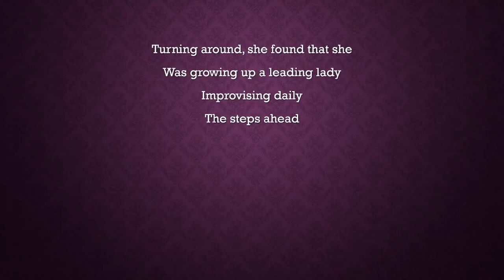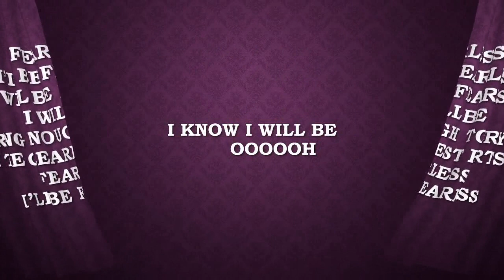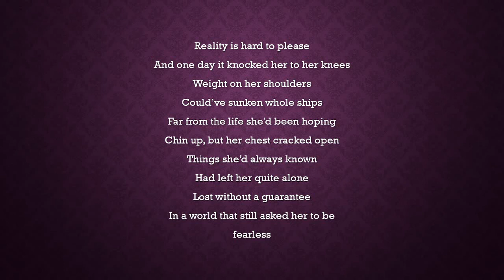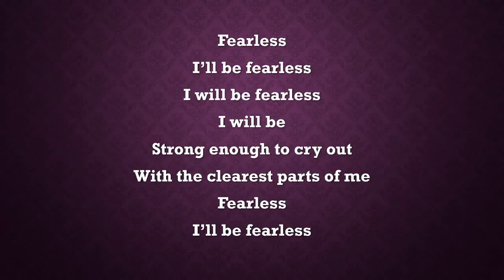Lyrics Show For Everyone: MALINDA - Fearless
READ DESCRIPTION!
Reupload

I don’t own music from this video.
I make lyrics videos for fun, not for money!
Write to the comments, which song you want.
Created with PowerPoint.
Created by Lyrics Show For Everyone.